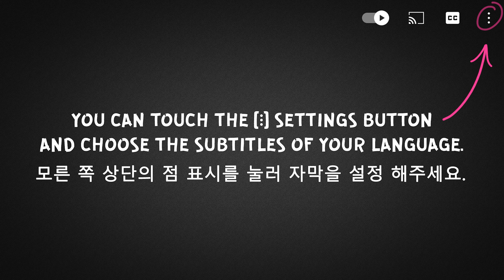ASMR EATING MILK & WHITE CHOCOLATE, ICE CREAM NUTELLA KINDER, MILKA 초콜릿디저트 (CANDY BARS) MUKBANG먹방 4K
4K ASMR CHOCOLATE MUKBANG, EATING ICE CREAM VIDEO (RELAX SOUND, EATING NO TALKING)